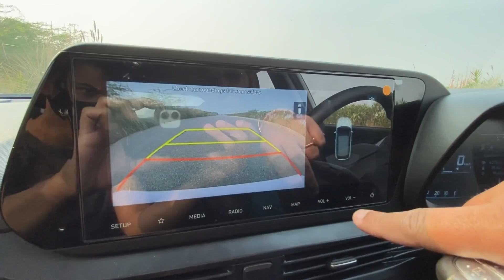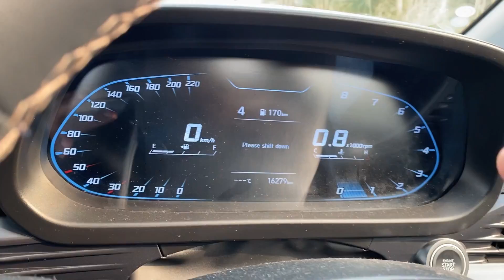सस्ते में मिलेगी LUXURY FEELING || i20 IMT DRIVING EXPERIENCE 💥😀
hello guys ,

thank you for your support 😊